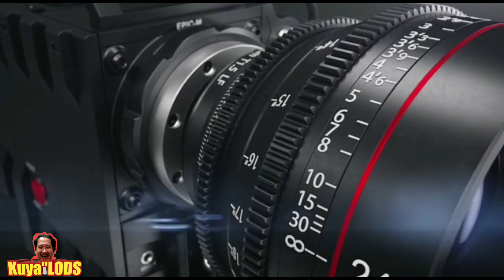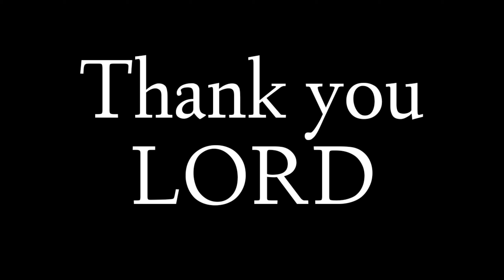True Story Security Guard totoong kwento Gusto ko to!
noel ciriaco true story about securty guard
paano siya naki pag bakbakan sa mga mag nanakaw halina at pakingan natin ang maka drama action buhay ni kuya NOEL CIRIACO

TEAM GABALFIN TV
GROUPS PAYAMAN

kung bago ka palang sa channel ko alam na